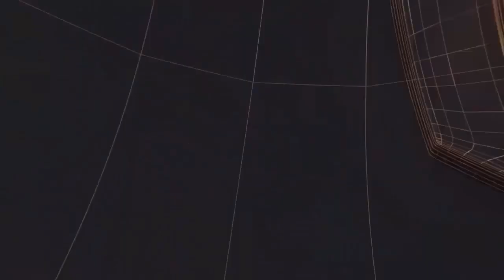मुरादाबाद नूपुर शर्मा और नवीन जिंदल की गिरफ्तारी की मांग को लेकर धरना प्रदर्शन कर दिया ज्ञापन